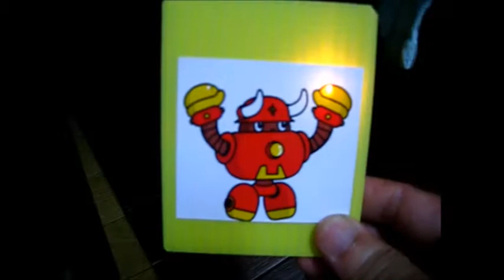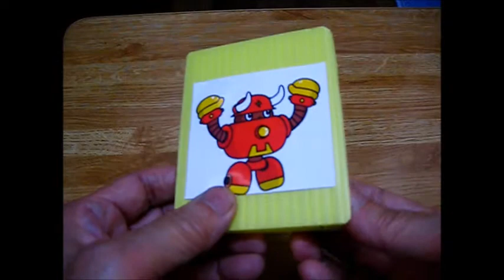ＬＥＤ点灯カード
カードを閉じると、キャラクターの一部についたＬＥＤが点灯します。